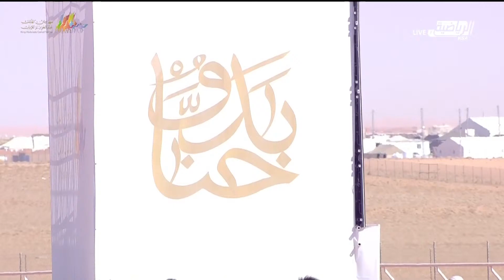📹 جانب من عروض فئة مفاريد قعدان يوم السبت ٤/ ديسمبر /٢٠٢١